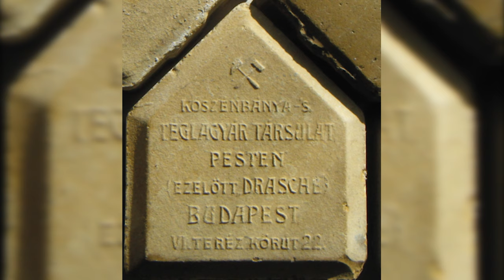Ratio Interview - Жълтите павета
Aлександър Караманов е професор по физикохимия, химично инженерство и химия на материалите, специалист по стъкло и керамика в ИФХ-БАН. Член на мултидисциплинарен екип от учени, които са анализирали структурата и състава на жълтите павета, за да разкрият тайни зад техните изумителни характеристики

Възможности за модерно производство на жълти павета у нас (радиоинтервю с проф.Караманов)

Гмуркане в подземните пещери под кариерите в Кубание, Будапеща, където са направени жълтите павета

Споменато в епизода: филма ”Плешивото куче” (Kopaszkutya) на унгарския режисьор Дьорд Сомяш от 1981г.